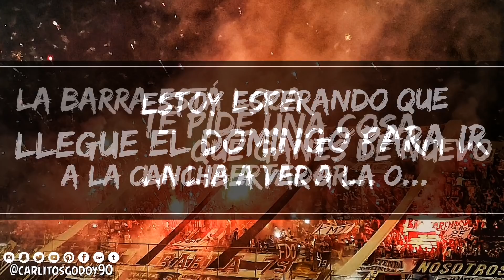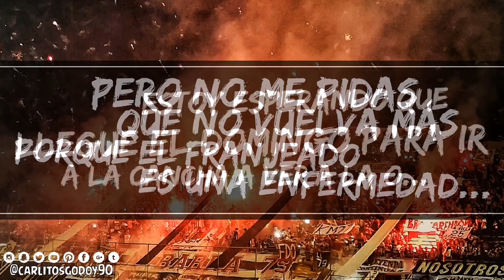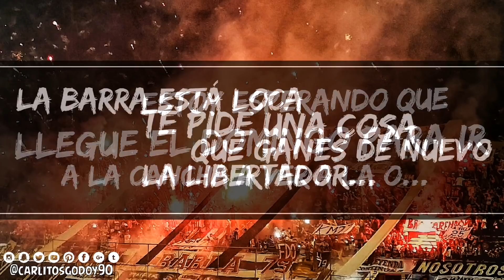LETRA | "Estoy esperando que llegue el domingo"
Hinchada de Olimpia de Paraguay.
LA BARRA 79.
LA MEJOR HINCHADA DEL PARAGUAY.

◾Snapchap: @CarlitosGodoy90